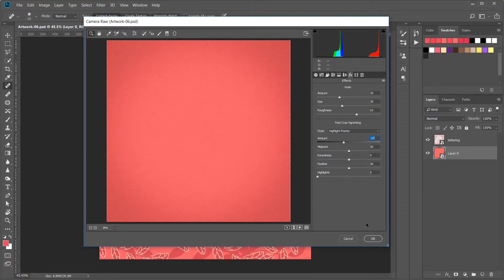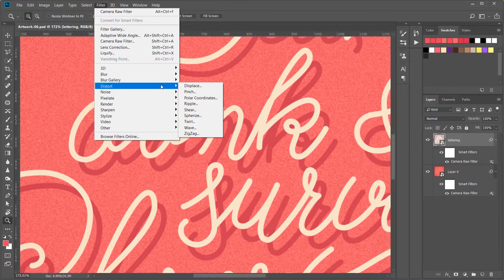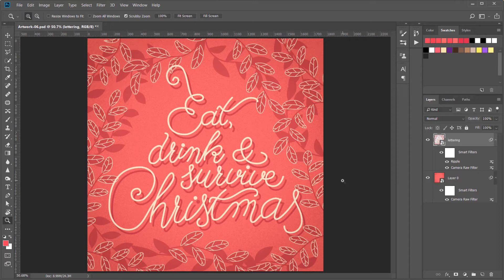11/13 Últimos retoques — Diseño gráfico: Crea lettering navideño_ESP